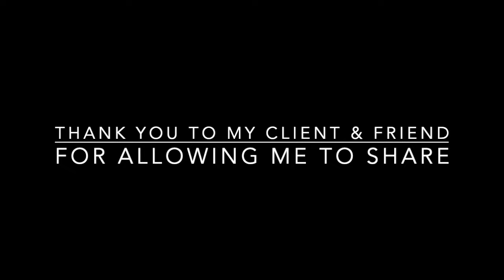WHAT CAN HAPPEN IF YOU NEVER GIVE UP - TRUST YOURSELF - YOU GOT THIS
We are Light…
AND … We ARE here 🌟

Grateful to walk together!

Acasma Quantum Energy? Go to my website SacredExpansion.com

FREE Acasma Family of Light Community Available to all here to be Light.
Join us!

SacredExpansion.com

Sacred Expansion, LLC
Acasma Quantum Energy

These services are not intended to replace the care or guidance of a physician or therapist. Always consult your physician before changing anything. This is how MIRACLES are documented. And, we have had MIRACLES documented. All information provided by A. L. Garris, Sacred Expansion LLC, any communications and the “Services”shall be considered by all parties to be explicitly for educational, spiritual, or entertainment purposes only.